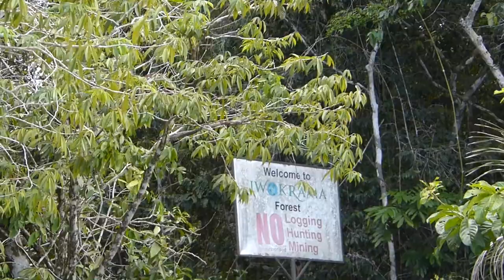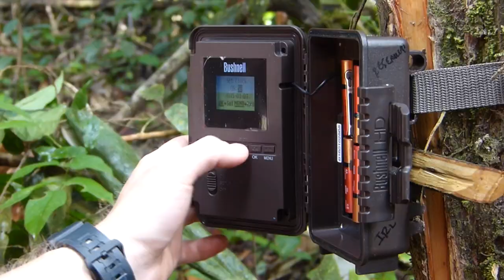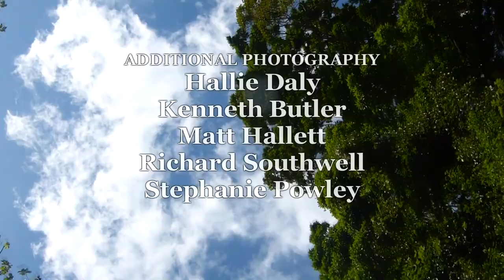The Green Heart Of Guyana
Every year Iwokrama is visited by a group of students as part of Operation Wallacea. This year we were lucky enough for Ben Driver to film and produce this wondrous and informative video of his experience of the expedition.